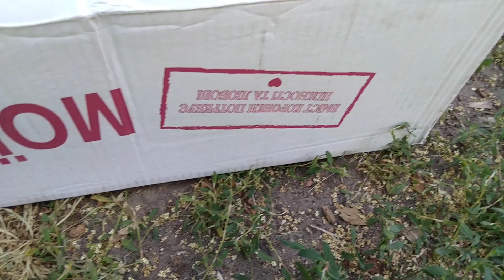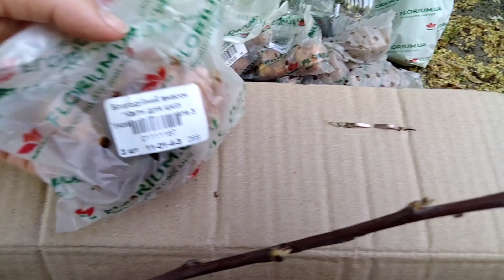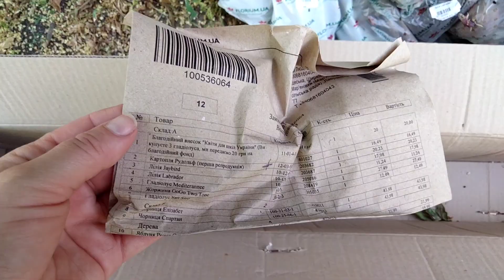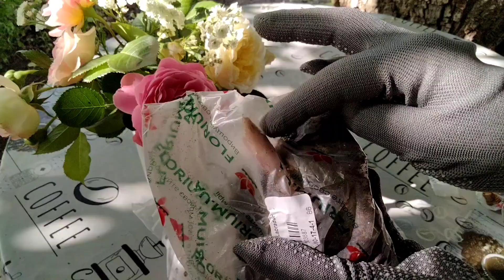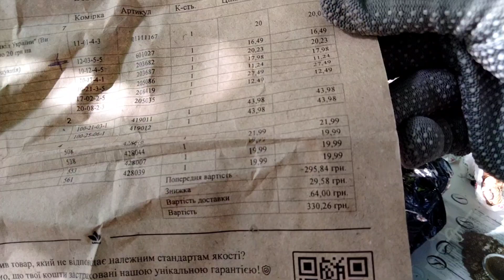Флоріум розпродаж фінальний: чи варто витрачати гроші??? Жахлива робота Укрпошти.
Флоріум фінальний розпродаж рослин та квітів.
Огляд посилки, чи варто купувати? Які саджанці приходять за 20 грн?
Сорти, назви, ціни.